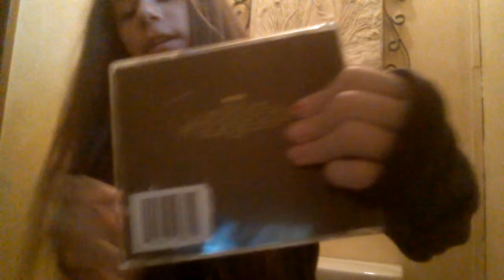I cried over the weeknd